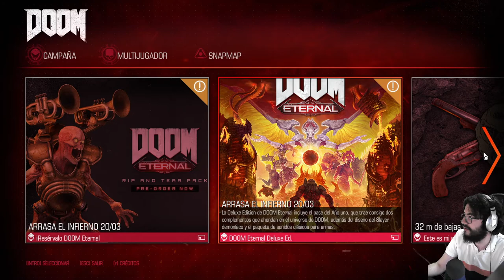DOOM - cap.5 - Final - Energía infinita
Crisol.